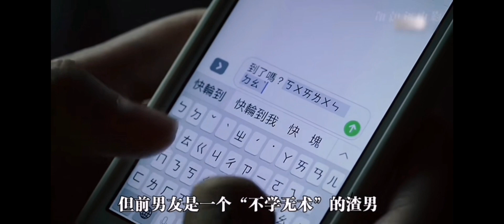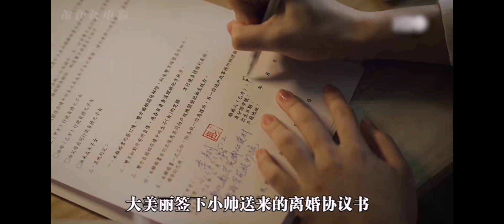《亚洲怪谈第二季》：这绝对是今年最恐怖的电视剧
HBO亚洲剧集《亚洲怪谈》第二季共6集，每集的故事素材源于亚洲各地区不同的恐怖传说。